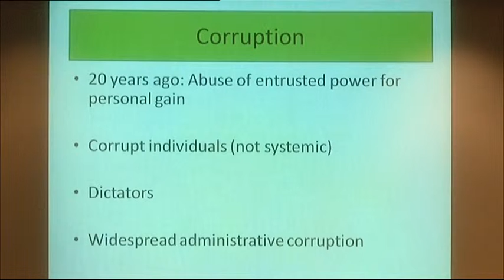ADE JOSÉ CARLOS UGAZ Transparency International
Conférence du président de Transparency International, JOSÉ CARLOS UGAZ sur la grande corruption, au siège de Clifford Chance, cabinet d'avocats d'affaires international à Londres. (filmé pendant notre tournage à Londres)